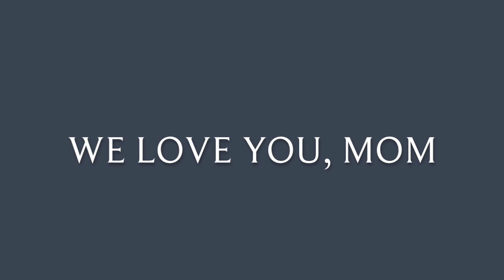happy mother's day 2020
happy mother's day momma! from tx to mi, we're sending love to you

song: a mother like you by jj heller
(covered by nina & i)